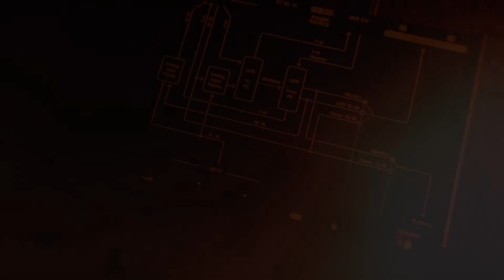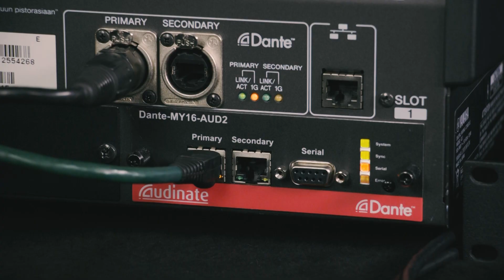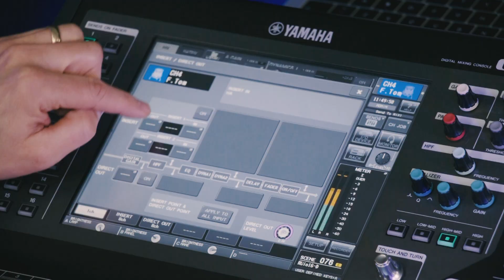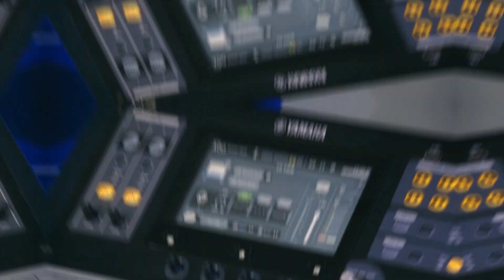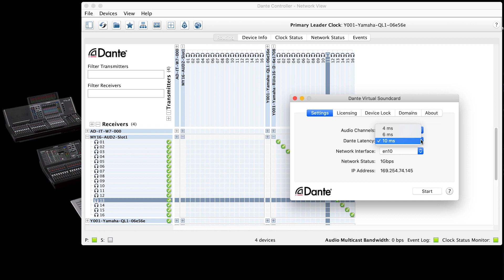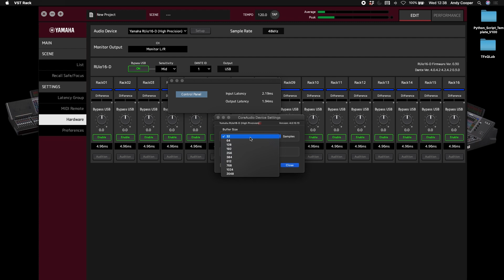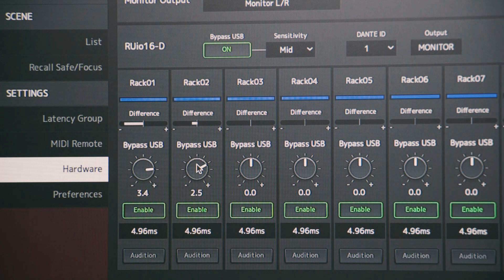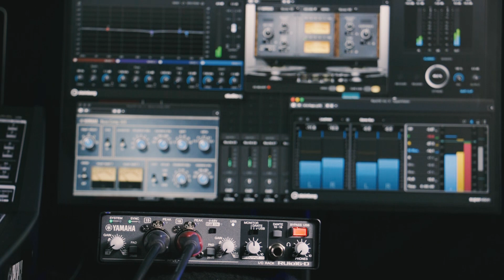Episode 3: Signal Flow with RUio16-D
Yamaha RUio16-D is a sound engineer’s best mate, a link to bring Plug-in processing to any Dante audio network. This episode shows how to handle the patching from a wide range of Yamaha mixing desks, and how to connect the unit with the VST Rack Pro software. After this, the system will be ready for the VST3 Plug-ins to be applied.

You can find out more about RUio16-D.